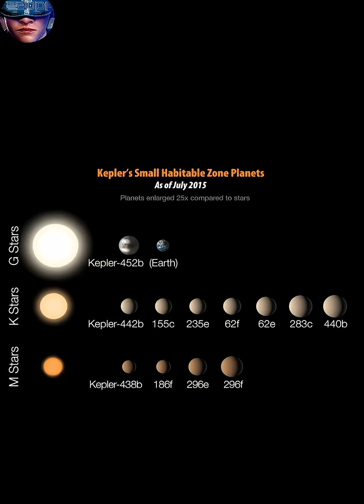Where could we live if Earth were destroyed? 6 - Kepler-62F#shorts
Where could we live if Earth were destroyed? 5 - Kepler-62F#shorts
 kepler-62f this planet is also known as super earth and discovered
in April 2013. kepler-62f is situated in the habitable zone of a seven billion
year old star. planet Kepler 62f has Earth's similarity index of 0.67 and is 1.4 times of Earth
having slightly smaller and cooler than our Sun unfortunately this rocky planet
is earth like Waterworld which contains oceans are at least ice in either case
this planet is an excellent candidate for alien life and feasible for hosting
human life 62f takes 267 days to complete a full orbit around its Sun
and receives 41% of the sunlight compared to earth however the planet
might be tidally locked in orbit which means one side facing the hot Sun while
the other will be in complete darkness so humans can only survive at the border
between light and dark area where the temperature is suitable to support life .